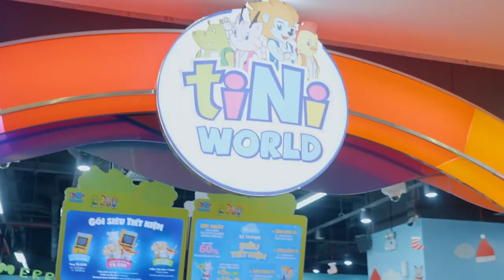Giới thiệu dự án Vincom Royal Park - Cơ Hội Dành Cho Nhà Đầu Tư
Tạp Chí Mặt Bằng Kinh Doanh Đẹp & Nhà Phố Kv HCM
⭐Là đối tác trung gian uy tín, tận tâm
⭐ Kho sản phẩm khổng lồ ở các quận
⭐ Luôn đem đến sự hài lòng và yên tâm cho khách hàng